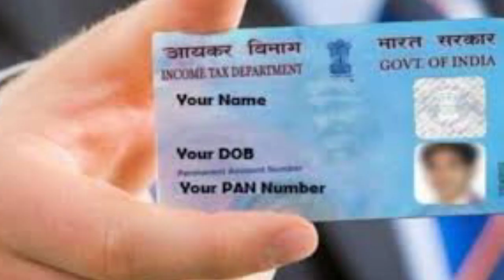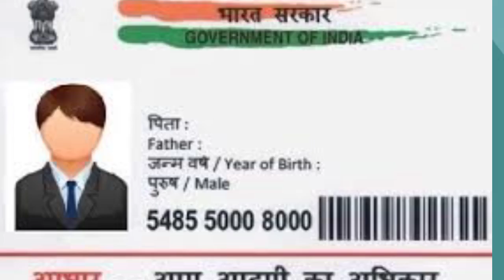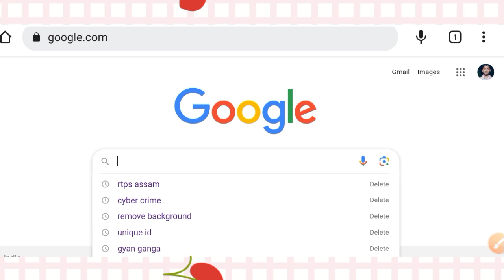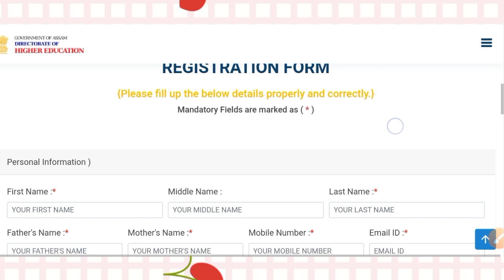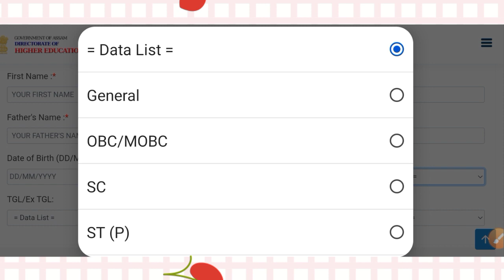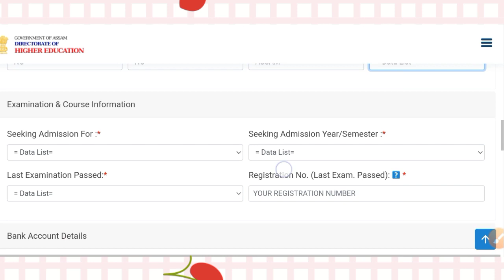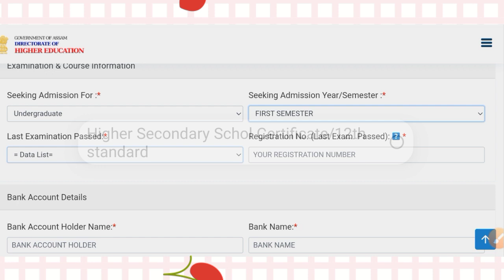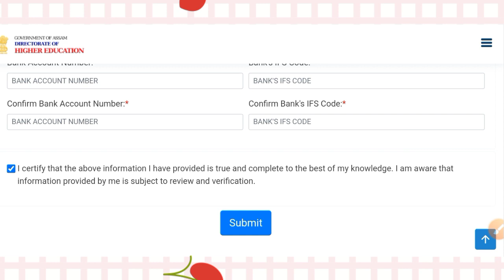HS/BA UNIQUE ID NEW REGISTRATION ll এনেদৰে নতুনকৈ ইউনিক আইডি বনাই ল‌ওক ।। Sumonta official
Thank you so much dear students